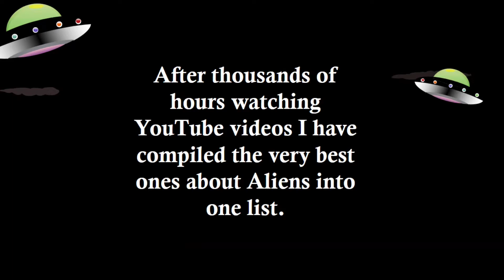Youtube's Top Videos about Aliens, UFOs and Gov't Cover Ups (links in description)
After THOUSANDS of hours watching youtube videos... I have compiled a list of the TOP VIDEO about aliens, ufo's, government coverups...

These are the "smoking gun" videos that reveal the truth of whats really going on.

Below are the links for each video I mention